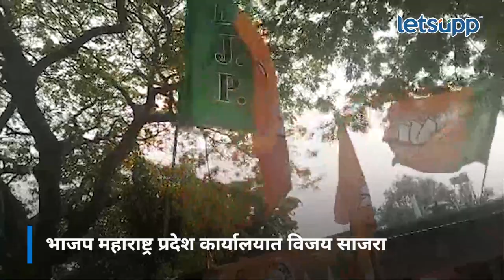BJP Celebration : गुजरातच्या विजयानंतर महाराष्ट्र भाजपचा जल्लोष |LetsUpp Marathi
गुजरात निवडणुकीत भाजपने मिळवलेल्या विजयानंतर भाजप महाराष्ट्र प्रदेश कार्यालयात ढोल ताशाच्या गजरात जल्लोष करण्यात आला. यावेळी भाजपचा विजय आणि संजय राऊतांचे वक्तव्य यावर आशिष शेलार यांनी प्रतिक्रिया दिली.